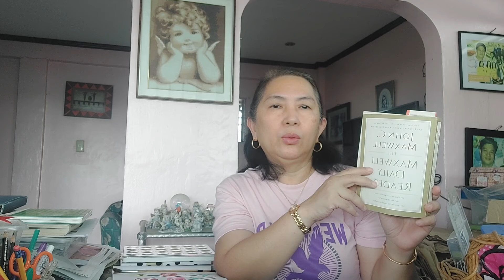Discernment by John Maxwell 📚